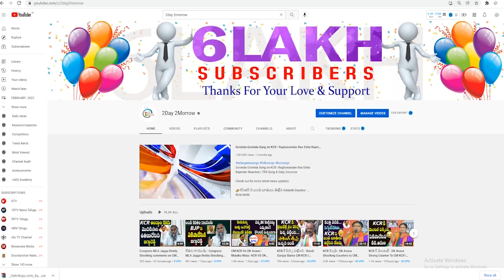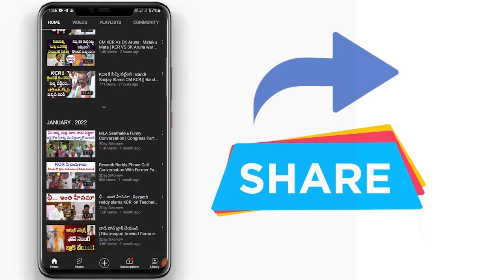CM KCR VS Etela Rajender War of Words on Early Election || KCR Vs Etela mataku mata # 2day 2morrow